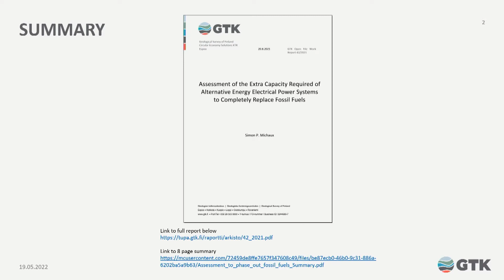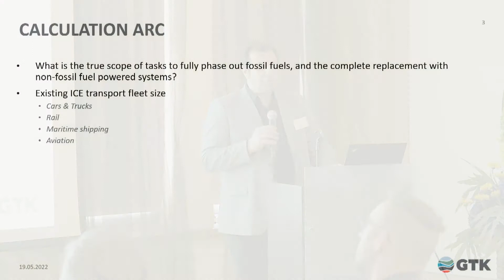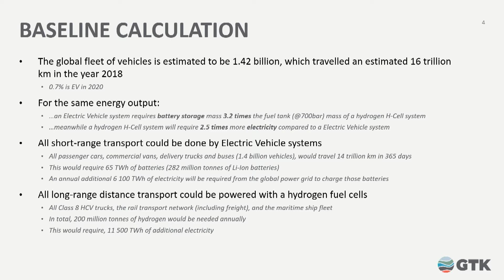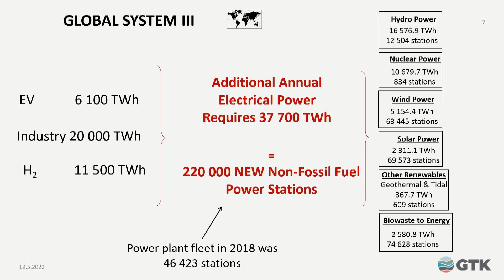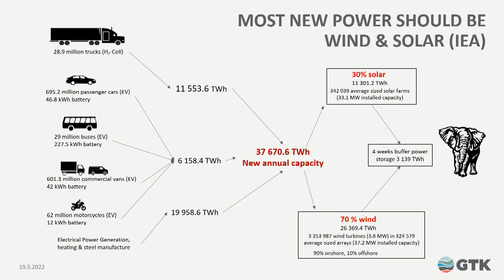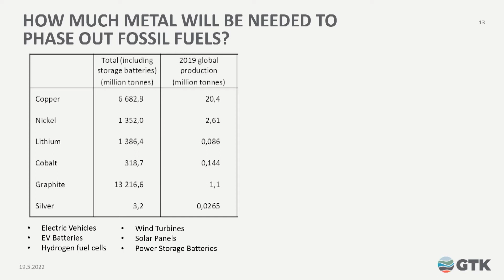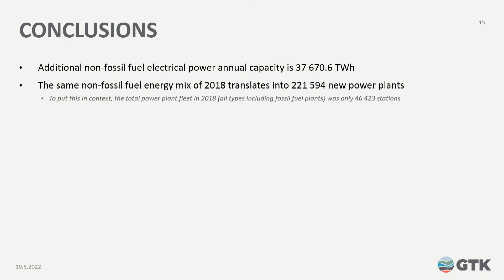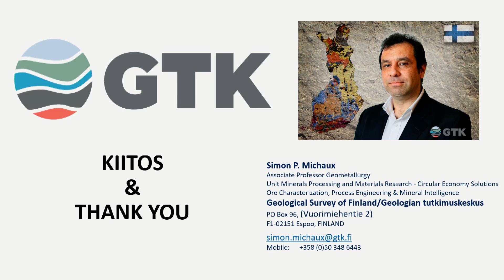Tutkimusprofessori Simon P. Michaux: Alustus vihreän siirtymän haasteista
Simon P. Michaux esitys: ”MINERALS AND MINING REQUIRED TO PHASE OUT FOSSIL FUELS”

Geologian tutkimuskeskuksen tutkimusprofessori Simon P. Michaux suhtautuu pessimistisesti vihreän siirtymän suunnitelmille, sillä maapallon tunnetut mineraalivarannot eivät tule riittämään siirtymälle kuin ihan alkutekijöiksi.

Tutkimuksella on selvitetty vuoden 2018 energiankäytön mukaan, kuinka paljon mineraaleja ja kaivosteollisuutta tarvitaan siihen, että fossiilisista polttoaineista päästäisiin eroon. Lopputulos on aika tyrmäävä – energian, ennen kaikkea sähkön tarve nousee huimaavasti.

Maailmassa nyt on vajaa 46 500 voimalaitosta ja uusia pitäisi rakentaa 220 000. Luvuissa ovat mukana vesi-, aurinko-, tuuli-, bio- ja ydinvoimalat – joita laskelmassa oletettiin rakennettavan mahdollisimman paljon. Tarvittava vuotuinen sähköntuotannon lisäkapasiteetti olisi liki 38 000 terawattituntia, mistä 70 prosenttia olisi tuulivoimaa ja loput aurinkovoimaa. Sen lisäksi pitäisi rakentaa yli 3100 terawattituntia ylimääräistä kapasiteettia turvaksi tuuli- ja aurinkovoiman vaihtelun aiheuttamilta sähkökatkoilta.

Infrastruktuuri ja kalusto vaatii mineraaleja kaikkialla. Esimerkiksi sähköauton rakentamisessa tarvitaan noin kuusi kertaa niin paljon mineraaleja kuin perinteisen polttomoottoriauton rakentamisessa. Eikä mineraaliesiintymän tunteminen suinkaan tarkoita sitä, että se saataisiin käyttöön. Esiintymän mineraalipitoisuus esimerkiksi voi olla liian alhainen hyödyntämistä ajatellen.

Euroopassa on myös kansalaisliikkeiden painostuksesta monessa maassa luovuttu likaisena pidetystä kaivosteollisuudesta. Toisaalta malminjalostuksen menetelmät ovat parantuneet niin paljon, että entisten kaivosten sivukivestä ja rikastushiekasta saattaisi saada kannattavasti mineraaleja.

 Yleensä jokaista tuhatta löydettyä mineraaliesiintymää kohti avataan vain yksi tai kaksi kaivosta. Jos kaivos päätetään avata, vie yleensä 20 vuotta ensimmäisen mineraalitonnin kaupalliseen talteenottoon. Ja jokaista kymmentä tuotannossa olevaa kaivosta kohti 2–3 suljetaan ennen ehtymistään huonon kannattavuuden takia.

Michauxin mukaan vihreän siirtymän vaatimia ongelmia on vakavasti aliarvioitu. Ydinenergian maksimaalinen käyttö olisi elintärkeää. Biopolttoaineet saattavat olla ainoa ratkaisu lentokonepolttoaineeksi ja muovien tekoon, mutta nekään eivät riitä fossiilisten raaka-aineiden korvaamiseen. Litiumille pitäisi löytää vaihtoehtoja akkuraaka-aineena. Niin tai näin, mineraaleista tulee kova pula, mikä johtaa kaikenlaisten metallien hintojen nousuun. Se taas johtaa Michauxin mukaan teollisuuden, kaivosten ja mineraalitutkimuksen renessanssiin.

Esitys on englanniksi.